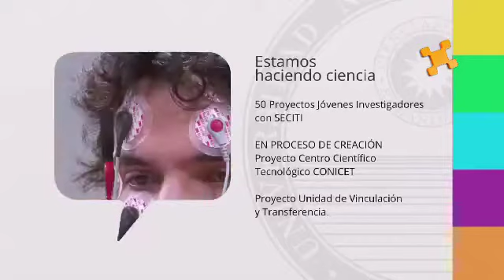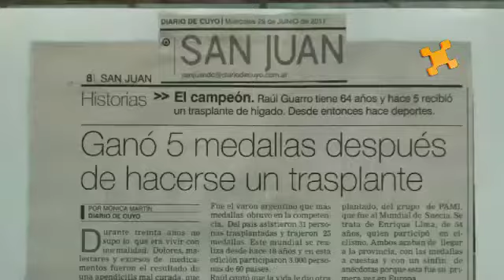Noticias U- Xama Señal UNSJ- 13/09/2015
Noticias U- Toda la información de la Universidad Nacional de San Juan- Lunes a viernes a las 13.30hs. en VIVO